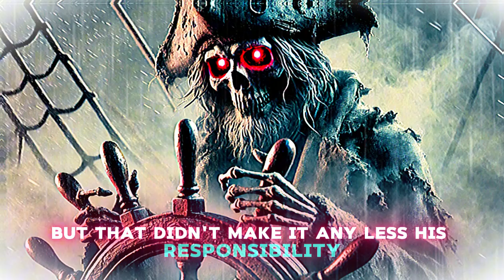The Blood Moon Pirate A Tale of Haunting Choices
Prepare for a spine-chilling maritime adventure under the eerie glow of the blood moon! 🌕🏴‍☠️ In this gripping tale, Captain Elijah Blood—a pirate who made a cursed pact with dark forces—returns from the depths of legend, sailing the seas for one night every blood moon, in search of a soul to take his place. When an unsuspecting group of sailors encounter his spectral ship on the horizon, they must face terrifying decisions and the damned crew that haunts the waters.

Will the main character escape with their life, or will they be lured into a bargain that could doom them for eternity? ⛵👻

This 15-minute narrative is broken down into chapters, each one bringing you deeper into the blood-soaked, moonlit seas. Featuring eerie atmosphere, heart-pounding suspense, and an unforgettable clash between the living and the cursed.

Chapters: 0:00 Intro: The Legend of Captain Elijah Blood
2:00 The Blood Moon Rises
5:15 The Spectral Ship Emerges
8:30 The Damned Crew's Haunting Presence
11:45 The Captain’s Terrifying Offer
14:00 The Final Choice: Escape or Eternity?